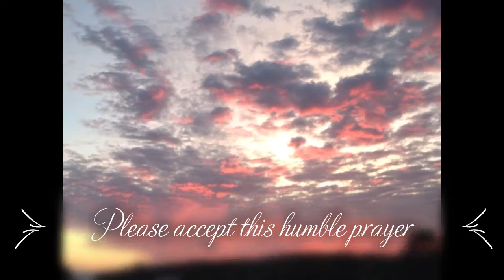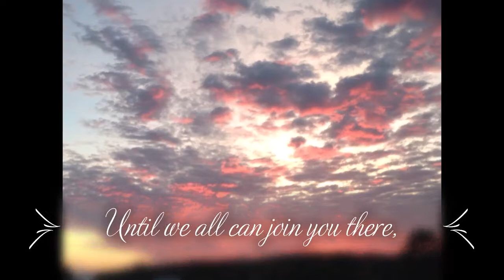Linda Marie Desiderati Memorial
In honor of my lovely sister Linda ~ May 4th 1948 - June 1st 2003

We love and miss you every single day

Angels and White Doves

Linda Marie in Memory, Celebrate our Love
Escorted through Eternity by Angels and White Doves

Always laughing and Sincere, with family and friends
Listened with a caring ear, to help life's wounds to mend.

Thank you Sister gratefully, for everything you've done
You have been a joy to me and all of your loved ones

Please accept this humble Prayer, and keep a watchful eye
Until we can join you there, Where Angels and White Doves fly.

JMD 6-1-2003

Music by Jim Desiderati (Silent Night, recorded on C street in Norry with my Yamaha keyboard in 2000)